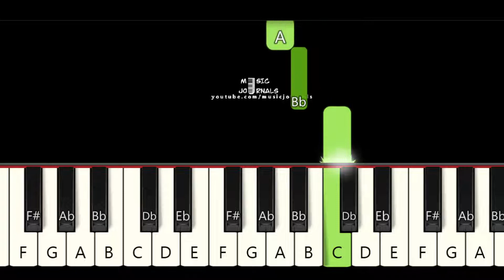Christmas SUSSEX CAROL Easy PIANO Tutorial NEWBIE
♫ Christmas Carol 2022! In this easy piano tutorial you can learn HOW TO PLAY SUSSEX CAROL, BEGINNER / NEWBIE version